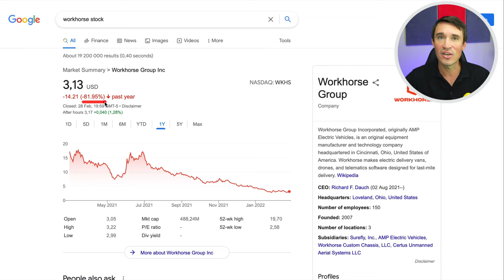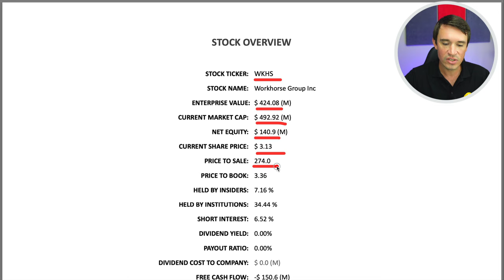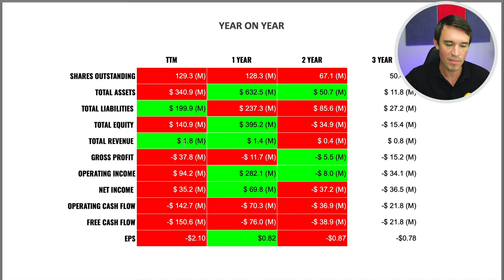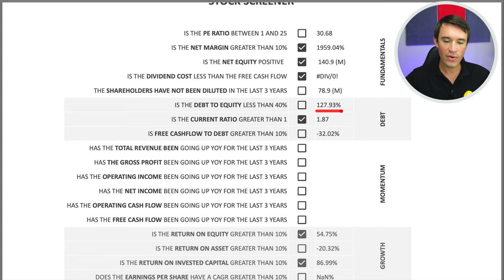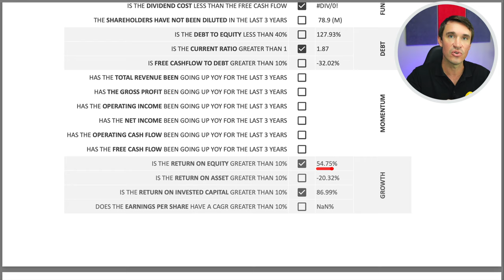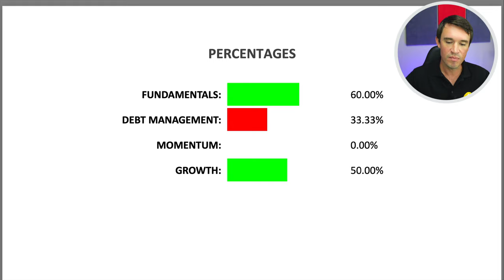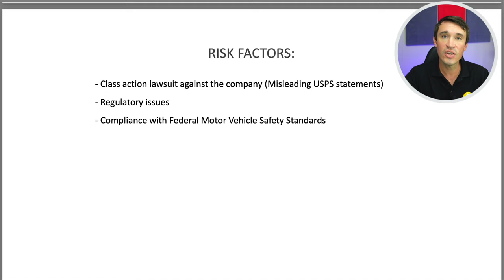Workhorse Stock - The Risks No One Is Talking About...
Workhorse Stock: In this video I will discuss some of the risks no one is talking about when it comes to Workhorse!